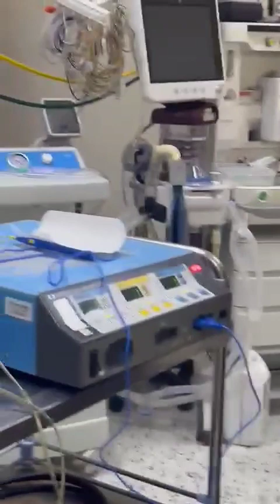Equipos Biomédicos 👨🏽‍⚕️🚲🥼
ℕ𝕠 𝕤𝕖 𝕠𝕝𝕧𝕚𝕕𝕖𝕟 𝕕𝕖 "𝕤𝕖𝕘𝕦𝕚𝕣𝕞𝕖"
en mi redes sociales porque seguire regalando apuntes y libros del area de salud.📚📑🗂️📂📈📊 No se olviden de compartir y enviar a sus grupo de medicina que estare haciendo video gratuitos.☺️😎🙈🩻🧬🦠💉🇧🇴🇳🇬